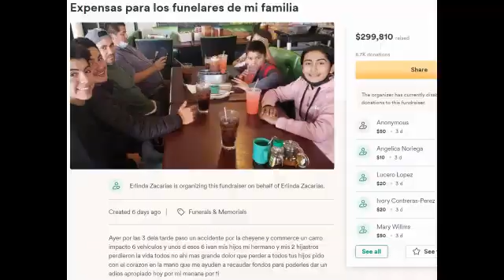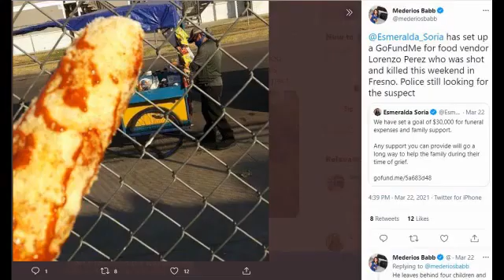All About Gila 2022 Trailer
A good joke is one that, yes, no matter how many times you hear it, it still makes you laugh. The special "Todo es Gila", is a tribute to the enormous Miguel Gila.

Popular Spanish comedians takes the stage - and pick up the phone - to honor the esteemed Miguel Gila, re-creating his most beloved stand-up performances.

Directors:José Miguel Contreras,Arturo González-Campos
Stars: David Broncano,Héctor de Miguel,Ignatius Farray